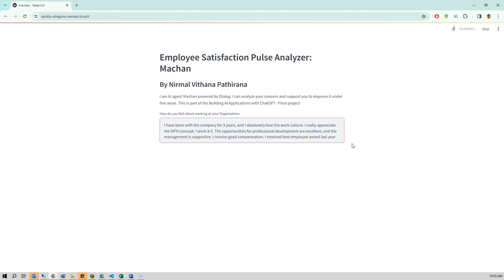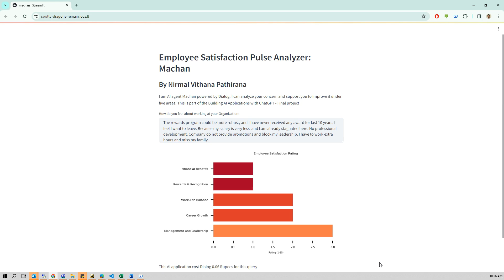Enhancing Workplace Satisfaction with Machan: Employee Satisfaction Pulse Demo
Welcome to our Employee Satisfaction Pulse Analyzer demo powered by Machan! In this video, we showcase how our AI-driven application analyzes feedback, generates ratings, and provides valuable insights into employee satisfaction across key categories. Whether it's financial benefits, career growth, work-life balance, or more, Machan is here to help organizations elevate their workplace experience.

🚀 Key Features:

Real-time sentiment analysis
Category-wise satisfaction ratings
Actionable insights for improvement
🌐 Learn more about Machan: [Your App Website Link]

📊 Categories Analyzed:

Management and Leadership Opportunities
Professional Development Opportunities
Work-Life Balance
Recognition and Rewards Program
Financial Compensation and Benefits
🔗 Explore the future of workplace satisfaction with Machan!